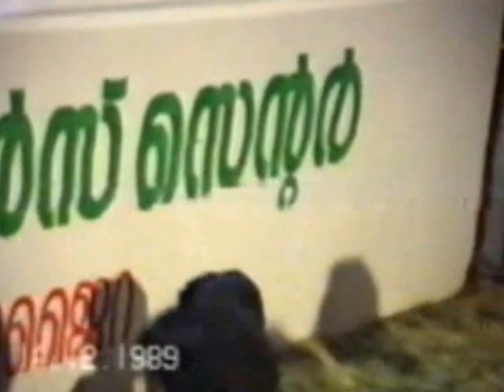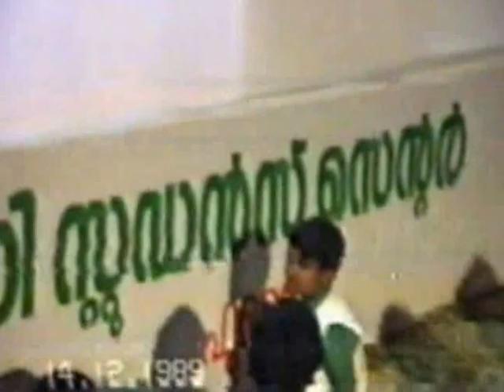Shaiquna Shamsul Ulama,Manu musliyar Fujaira Prabhashanam 2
SAMASTHA Pilarppinde Pinnamburangal